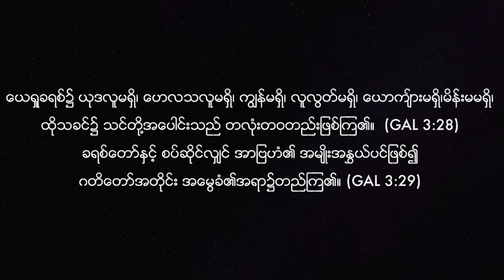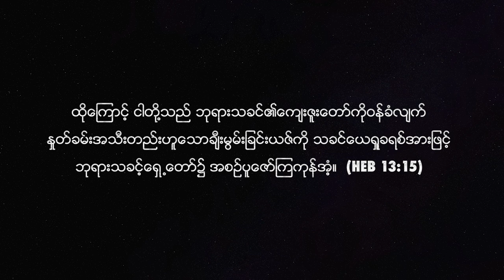စစ်မှန်သောကိုးကွယ်ခြင်း | Pastor Sarah Aye